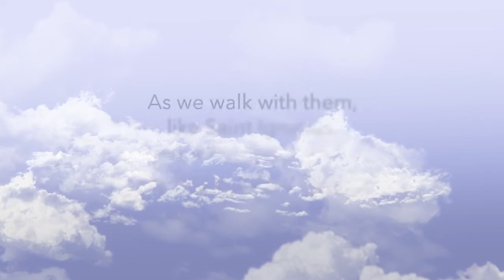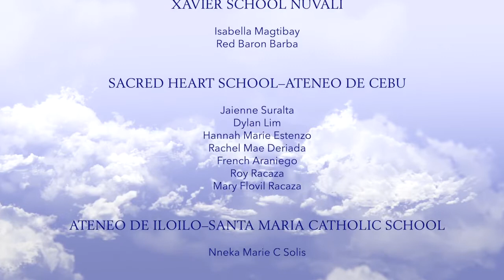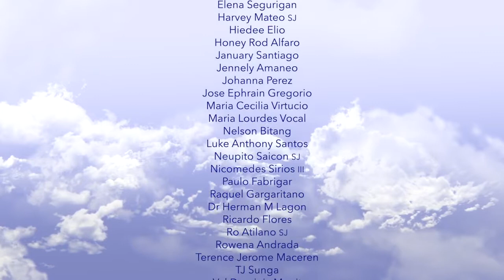Against the Wind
In celebration of the Solemnity of Saint Ignatius of Loyola this Ignatian Year, the Jesuit Basic Education Commission of the Philippines (JBEC) presents this song composed by Marvin Ong inspired by a homily preached by Fr. Johnny Go, SJ. Performing in this video are students and teachers from the different Jesuit basic education institutions in the Philippines with the Ateneo de Manila Grade School's very own Master Zion Uy, Mrs. Milette Balisi, and our headmaster Mr. Jervy Robles.